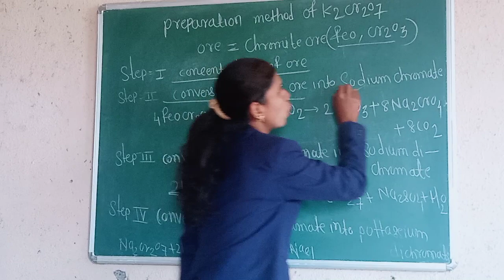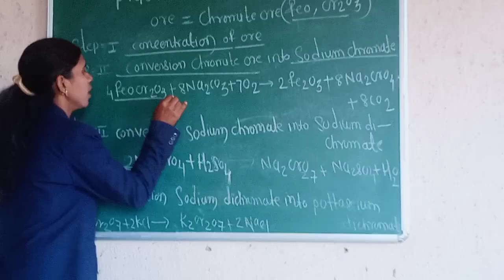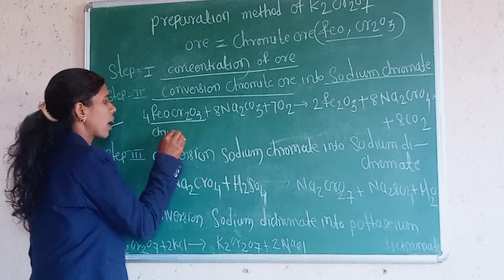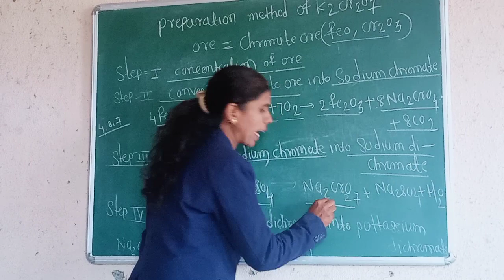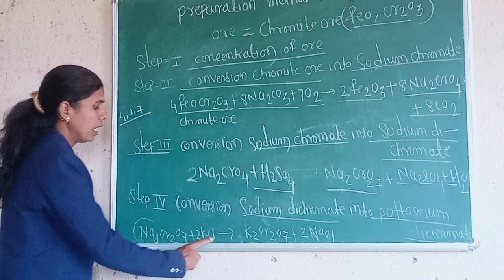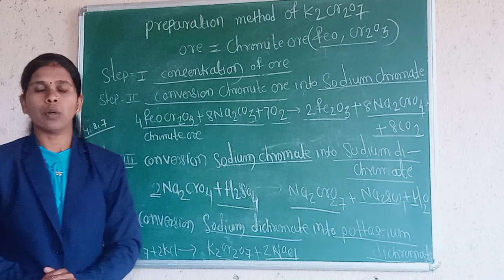Preparation method of K2Cr2O7